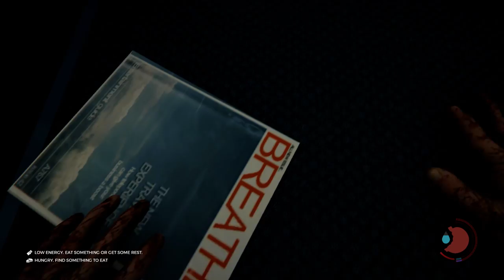THE FOREST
apparently I played the forest and forgot about it